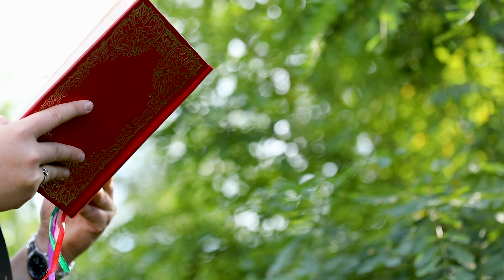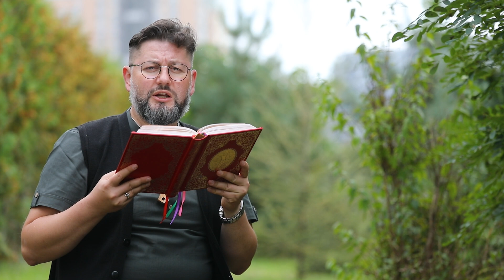День [143] ▪ ЄВАНГЕЛІЄ від Луки (10,38-42. 11,27-28) ▪ ВІВТОРОК ХІІІ тижня РІЗДВО БОГОРОДИЦІ, 21.09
День [143] ▪ Євангеліє від Луки (10,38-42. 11,27-28), ВІВТОРОК ХІІІ тижня РІЗДВО БОГОРОДИЦІ. Провадить молитовне читання священник - отець Віталій Храбатин.

Коли ж вони були в дорозі, він увійшов в одне село, і якась жінка, Марта на ім'я, прийняла його в хату. Була ж у неї сестра що звалася Марія; ця, сівши в ногах Господа, слухала його слова. Марта ж клопоталась усякою прислугою. Наблизившись, каже: “Господи, чи тобі байдуже, що сестра моя лишила мене саму служити? Скажи їй, щоб мені допомогла.” Озвався Господь до неї і промовив: “Марто, Марто, ти побиваєшся і клопочешся про багато, одного ж потрібно. Марія вибрала кращу частку, що не відніметься від неї.” Коли він говорив це, жінка якась, піднісши голос з-між народу, мовила до нього: “Щасливе лоно, що тебе носило, і груди, що тебе кормили.” А він озвався: “Справді ж блаженні ті, що слухають Боже слово і його зберігають.”

З Євангелії від Марка (4,24-34)
І казав їм: Вважайте, що чуєте! Якою мірою міряєте, такою й вам відміряють, та ще й причинять вам, що слухаєте. Бо хто має, тому дасться, а в того, хто не має, заберуть і те, що має. І казав: Із Царством Небесним так, як з отим чоловіком, що кидає насіння в землю: чи спить він, чи встає, чи то вночі, а чи вдень, - насіння те кільчиться й росте. А як - він сам не знає. Сама від себе земля плід приносить: спершу стебельце, потім колос, а потім повну в колосі пшеницю. А коли плід доспіє, він зараз же з серпом посилає, бо жнива настали. І мовив: До чого прирівняємо Царство Боже - або у якій притчі ми його появимо? Воно - немов зерно гірчичне, що, коли сіється у землю, найменше від усіх насінь, що на землі. А як, посіявши, виростає, стає більшим над усю городину, а віття пускає таке велике, що й небесне птаство в його тіні може сховатись. І багатьма такими притчами він проповідував їм слово, оскільки вони могли зрозуміти. Без притчі не говорив він їм; насамоті ж пояснював усе своїм учням.

Варто подивитися на нашому каналі:
1. ОНЛАЙН-ТРАНСЛЯЦІЇ з Патріаршого собору Воскресіння Христового УГКЦ у Києві (Богослужіння, Молебні, Катехизи, Реколекційні науки) ➨
2. МОЛИТВА з Папою Франциском з укр.перекладом ➨
3. Серія "ЖИВА ПАРАФІЯ" - це фільми про парафії УГКЦ, зняті зняті в різних частинах світу ➨
4. Воскресіння - ЖИВЕ РАДІО. Спілкування на будь-які теми, які цікавлять сучасну людину, але з позиції християнина ➨
5. Молебень за узалежнених та членів їхніх родин ➨